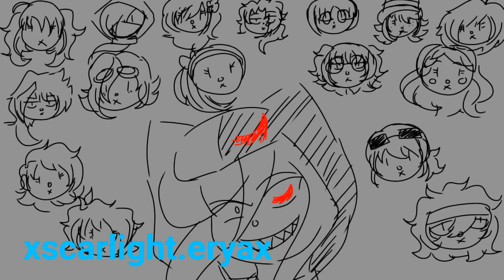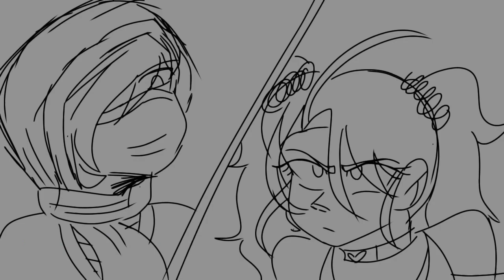Wait For It || Danganronpa OC Animatic {Danganronpa 52 AU}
Finally decided to upload something here. I hope for the best because I want to try to upload things here!

- Then there's me !